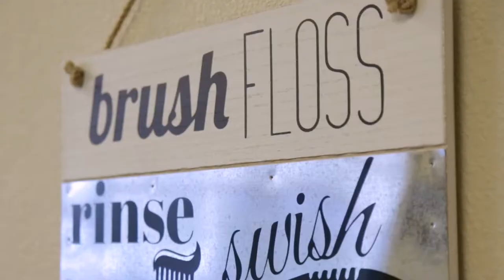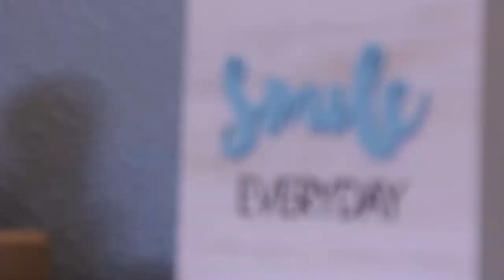Welcome to Cochell Family Dentistry, your Dentists in Salem, OR!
Welcome to Cochell Family Dentistry! Though it might be hard to believe, dentistry can be simple, stress-free and fun. Many people struggle with dental anxiety based on past poor experiences or concern that fixing their dental problem will be painful. At our practice, we work hard to create a comfortable, friendly environment where your entire family can have their smiles made bright. Our dentists are a husband and wife team with over a decade of experience each, with the skills needed to address a variety of dental situations on patients of all ages. Come see why the Salem community trusts us with their smiles - set an appointment with us today!

2225 Mission Street, SE # 100
Salem, OR 97302